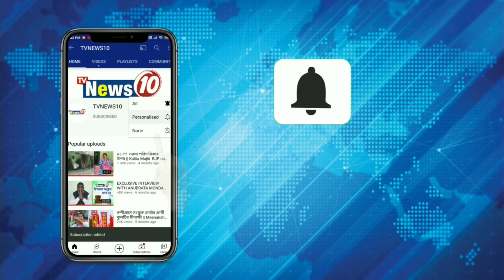মৃৎশিল্পকে বাঁচানোর আহ্বান বিধায়ক অগ্নিমিত্রার || MLA Agnimitra pual calls for saving pottery .